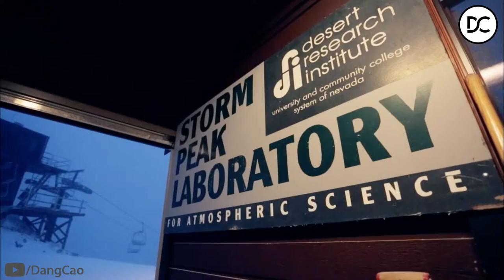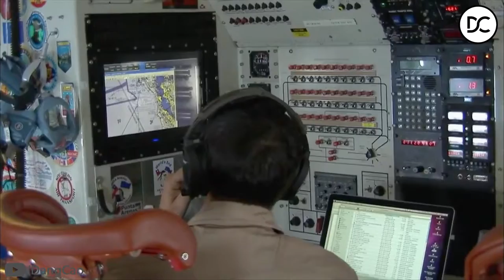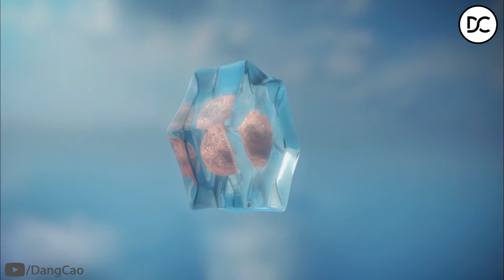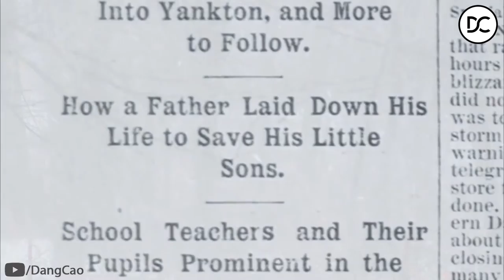Bí Ẩn Của Trái Đất - Bão Tuyết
Chúng ta đã phát hiện ra 1 hành tinh đáng chú ý. Một thế giới thời tiết khắc nghiệt, phong cảnh ngoài hành tinh và các hiện tượng kỳ quái. Đó là hệ thống phức tạp nhất mà chúng ta biết trong vũ trụ. Hành tinh đó là Trái Đất. Và chúng ta chỉ mới bắt đầu mở khóa những bí mật của nó.

Bão tuyết, đó là một trong những bí mật đẹp nhất của Trái đất cho đến khi nó biến thành một cơn bão có thể khiến toàn bộ thành phố phải dừng lại.